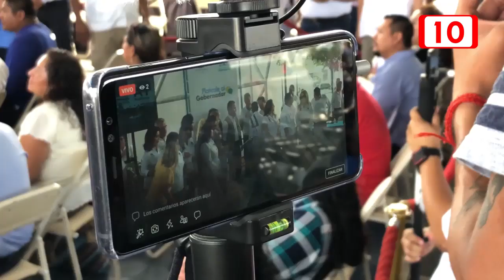Cariño, atención y respuestas de CJ a la gente